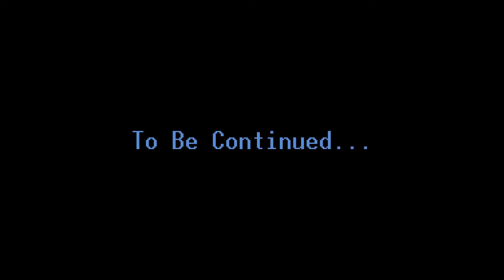The Ballad of Roland! Fallout 4 Ep: 23 [ US Satellite Station Olivia ]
What could be in the bowels of this old Military outpost eh? Roland dives in to find out! And as always if you liked this be sure to slam your glass down on the like button and the best part about drinking is drinking with friends so be sure to share!